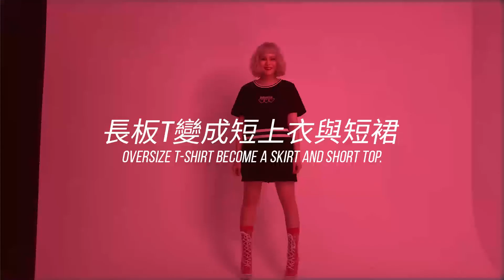霓虹愛心是洋裝也是套裝 from OUTERSPACE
熱賣不斷的是洋裝也是套裝升級版
利用拉鍊做出解構設計,拉上是長版洋裝，
拆開是上下套裝,搭配運動復古風元素,愛心與OS獨特設計LOGO
怎麼搭都好看~~
女孩瘋狂款@OUTERSPACE!!

★貼心提醒：
上衣有小刺繡，建議放進洗衣袋或是手洗。
深色商品可能會因摩擦及不可控制的因素而導致沾色。
特別是深色的商品穿著時請避免接觸淺色物品(沙發、鞋子、包包和汽車座墊等)。洗滌時請與淺色衣物分開洗滌。

●台北西門星球旗艦店／(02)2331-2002
台北市西門町峨眉街74號